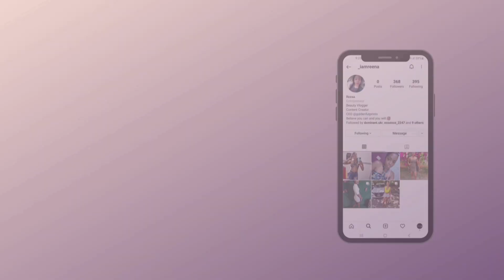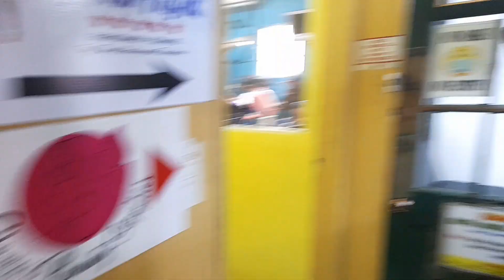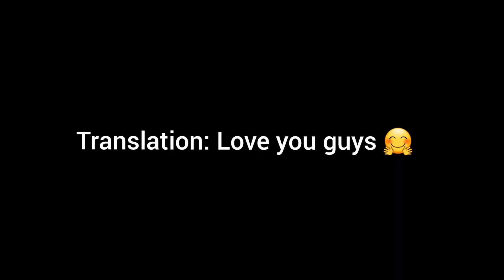VLOG: Getting a nose piercing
Just vlogging. ☺️

Please see below music reference:

Background Music